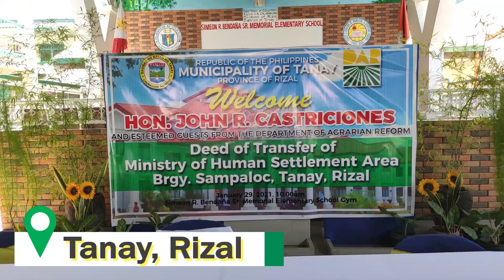Deed of transfer sa Rizal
Nilagdaan ni DAR Secretary Bro. John Castriciones ang deed of transfer na inilipat ng kagawaran sa lokal na pamahalaan ng Tanay, Rizal ang lote ng DAR upang patayuan ng pamilihang bayan at terminal ng mga sasakyan. Ito ay makakatulong sa mga magsasaka sa pagdadala at pagbebenta ng kanilang mga ani sa merkado.